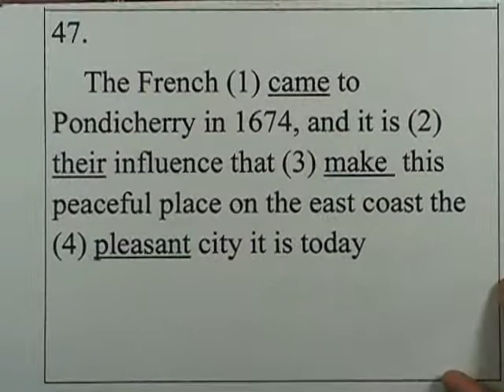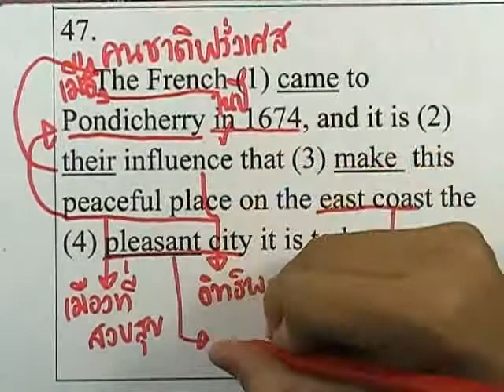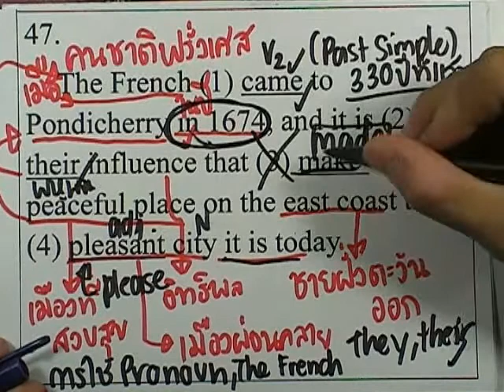GATภาษาอังกฤษ, กรกฎาคม 2553 ตอน48 (ข้อ47)